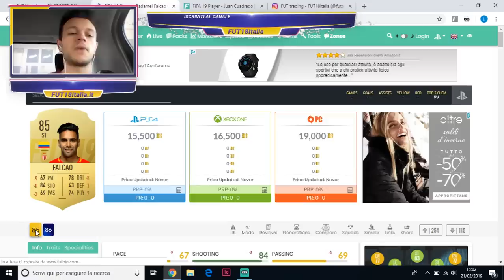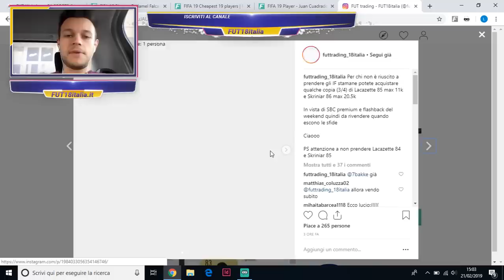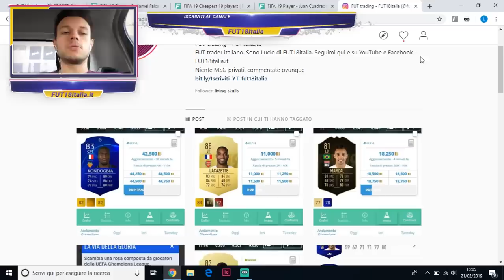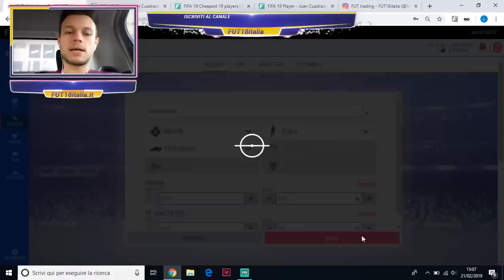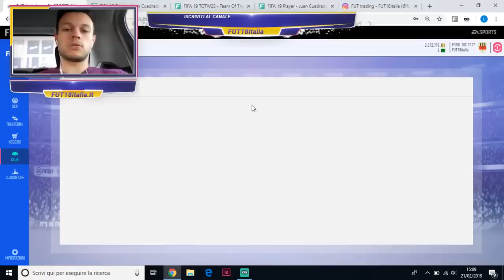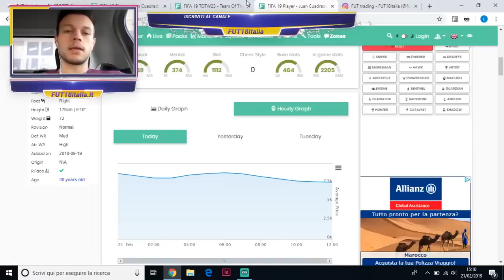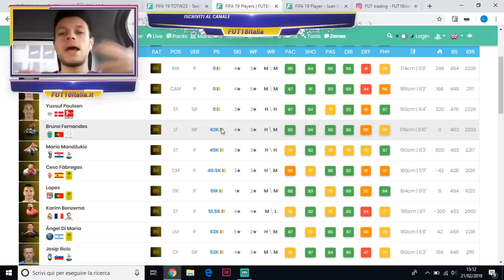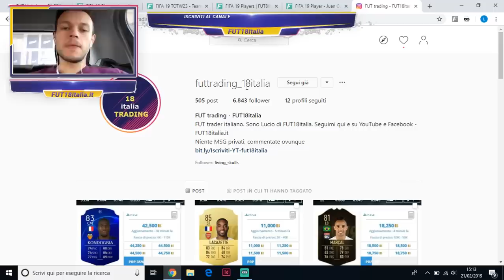Investimenti del weekend - TOTW 23 + Falcao SBC 89